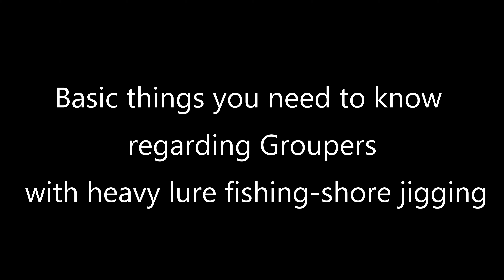Heavy Lure Game: GROUPER FISHING! Tips and Tricks to rule them all!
For me, Gravity Runner is the best lipped hardlure for grouper fishing!

📝 This video tip: We use the highest drag pressure we can! This is the number 1 rule in grouper fishing!